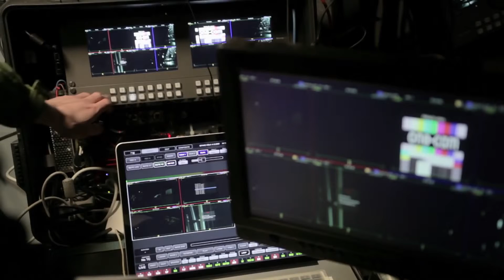Under The Skin | The Hidden Lens | Official Featurette HD | A24